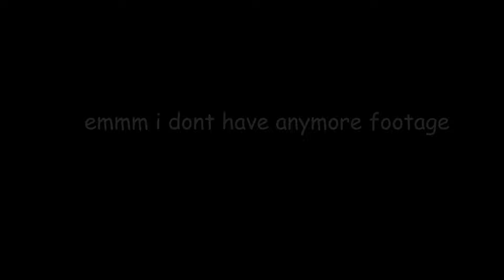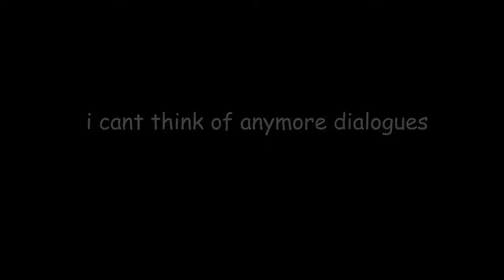Healthy Breakfast, Park & Catching Pokemons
Oh man, the quality of this week's video has gone downhill by a lot, someone teach me how to film and cut properly. Next week, next week!! I will film and edit better!! Hopefully...

Until then, goodbye and have a nice day, week, month, year and life
o(*￣︶￣*)o

B.A.P - Where Are You? (Inst)